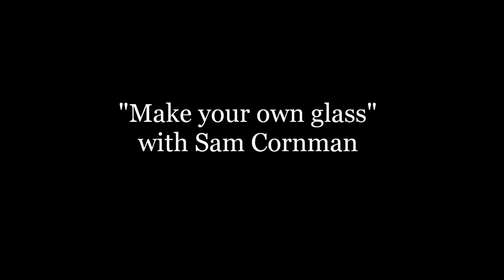Make your own glass with Sam Cornman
Sam Cornman teaches a student how to make a paperweight.